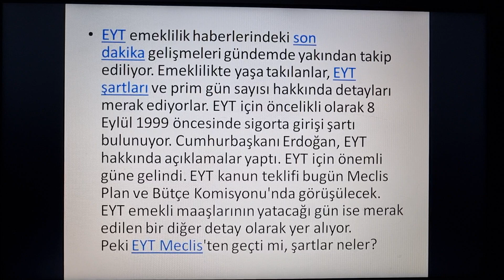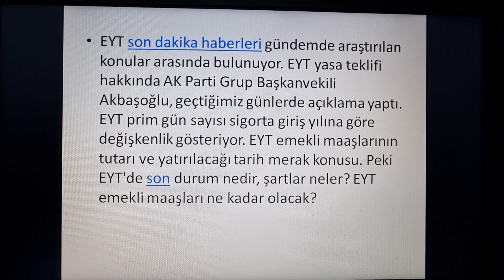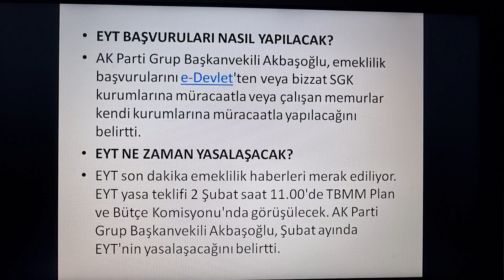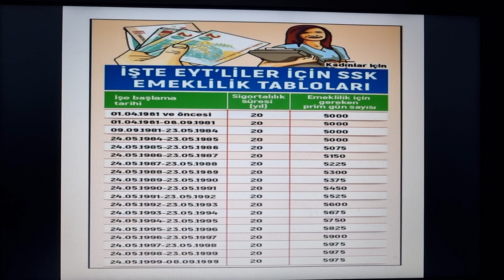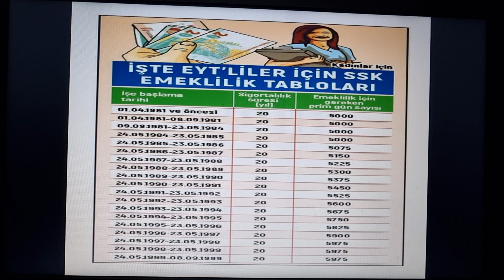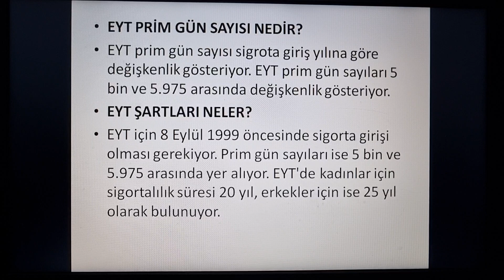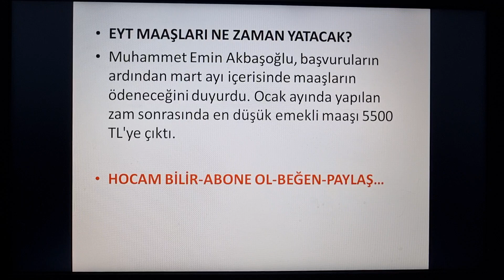EYT 'DE YAŞ VE PRİM ŞARTI NELER?PRİM GÜN SAYISI NEDİR?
EYT SON DAKİKA HABERLERİ 2023 || EYT MECLİS'TEN GEÇTİ Mİ, ŞARTLAR NELER? CUMHURBAŞKANI ERDOĞAN'DAN AÇIKLAMA! EYT EMEKLİ MAAŞLARI NE KADAR OLACAK?
EYT BAŞVURULARI NASIL YAPILACAK?
EYT NE ZAMAN YASALAŞACAK?
EYT PRİM GÜN SAYISI NEDİR?